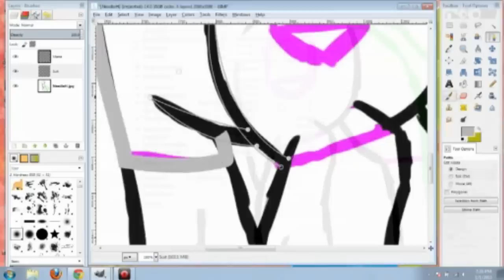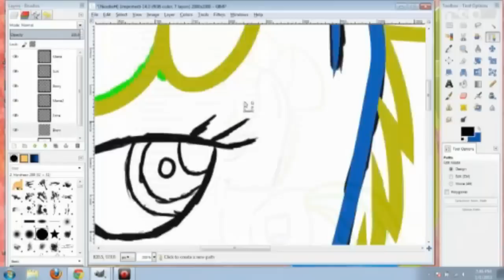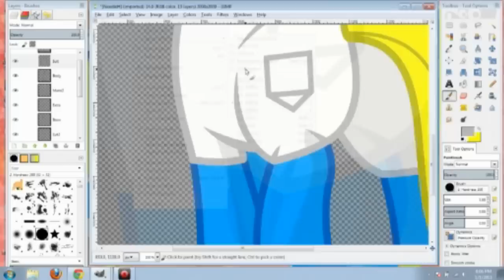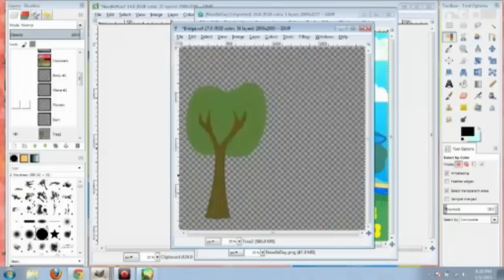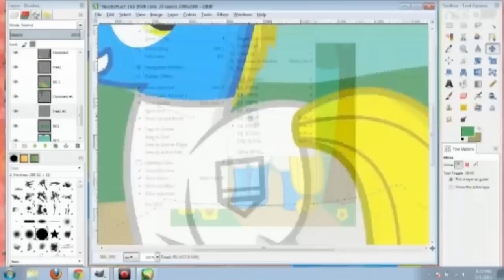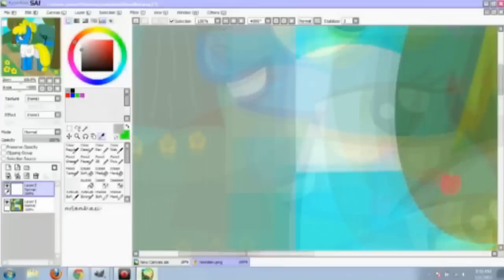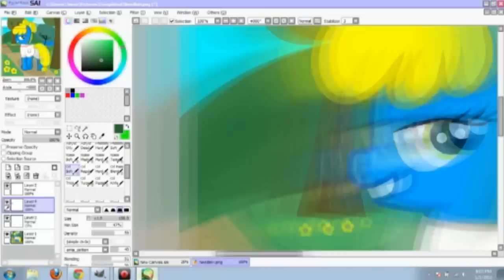Saucy Needle Works in 6 Minutes.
Song 1: Get You Concerned - Midnight Maximum Tune 3.
Song 2: Dance Or Die - Family Force 5.